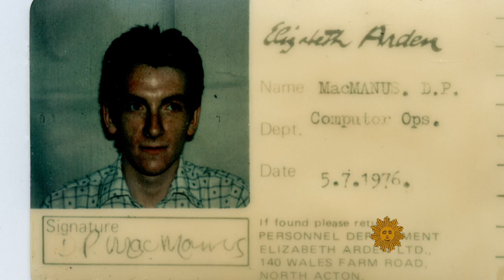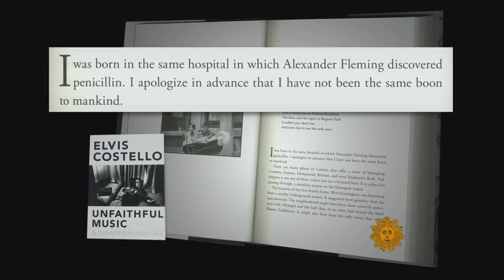Elvis Costello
The 61-year-old singer-songwriter invites Anthony Mason on a musical journey through the many genres he has explored, from rock and pop to jazz, classical and musicals.